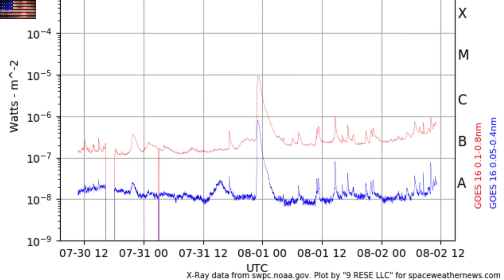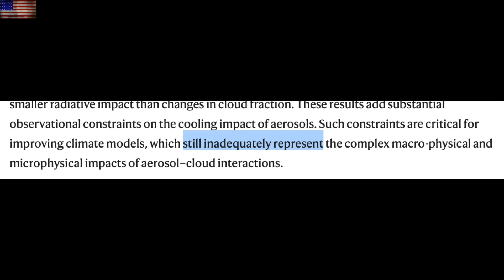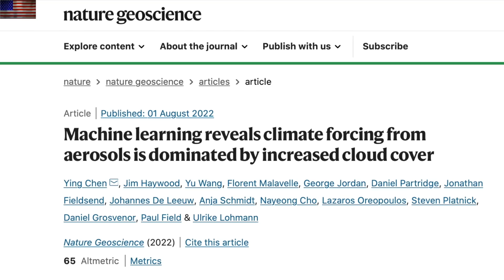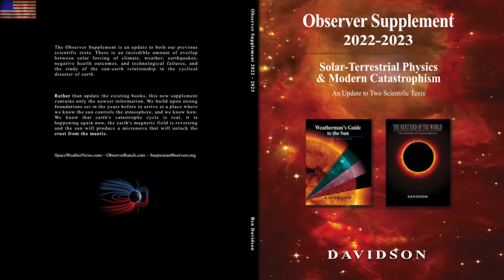REAL Climate Forcing, Sun Waking Back Up | S0 News Aug.2.2022